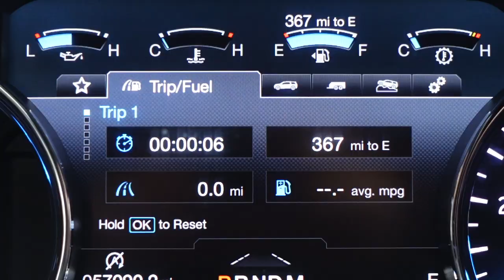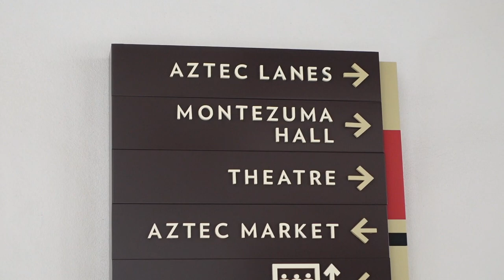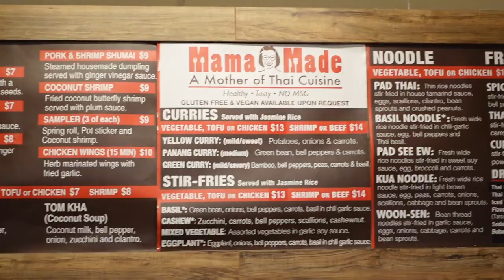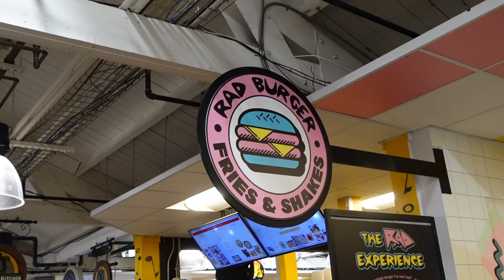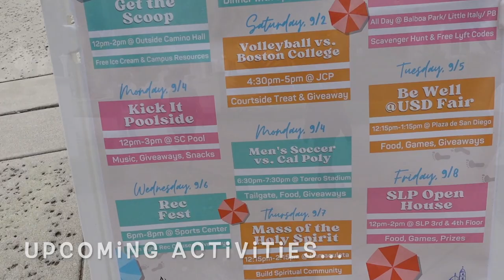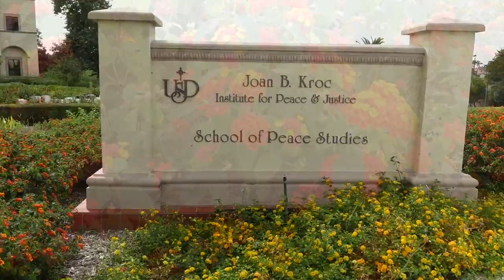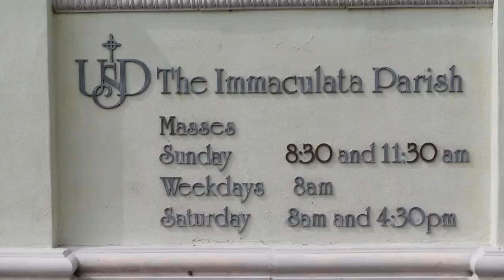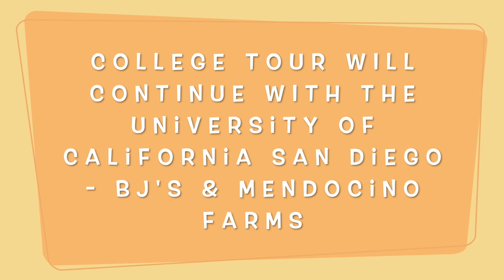SAN DIEGO UNIVERSITIES - SDSU / USD / UCSD College Tours- 3 Seniors / Lunch at Liberty Public Market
It's College Application time.  First stop - Touring the Universities of San Diego with three high school seniors - San Diego State University (SDSU) - University of San Diego (USD) - University of California San Diego (UCSD).  What do these Universities have to offer through a self-guided tour, and which universities will each of them choose?  It's a day of discovery.  Lunch at San Diego's Liberty Public Market

THE ULTIMATE COLLEGE TOUR SERIES - Episode 1 (San Diego)
Three High School Seniors are on a mission with their families to visit as many colleges and universities as they can in a short period of time.  It's the college application season, and what better way to get a picture of the college than actually visiting it.  The three, Caleb - Rian - Cassidy, challenge themselves to a one day goal of visiting three separate San Diego Universities in just one day.  Can they do it all in one day?  This episode takes you through the first two universities - San Diego State University & University of San Diego.

It starts with a trip from Los Angeles to San Diego.  First stop...These seniors take a self-guided tour of the San Diego State University, and have a little fun along the way.  It's then off to Liberty Public Market for a huge assortment of lunch options with a wide variety of restaurants all in one location.  Such a great place to find some great food, and so much from which to choose.  It's almost overwhelming.  Finally, it is off to the University of San Diego for a self-guided campus tour of their beautiful campus and church all up on a hill overlooking San Diego.  It's then time for a little fun and young adult hijinks.  Come join us on today's adventure.

Watch for the second episode to discover if these three seniors were able to visit the third and final University - University of California San Diego.  There might be a little dinner with young adult entertainment, a hotel, and a brunch at a farm.  You will also get to find out which university each of these kids chose as their favorite.

Thank you so very much for watching our Ultimate College Tour Series.  If you enjoy this video and want to see more, please be sure to subscribe to our channel, as we plan to visit more California College/Universities, and enjoy many more adventures.

We would also love to hear from you as we are always looking for recommendations for new adventures.  Let us know what colleges/universities you or your children chose and why, as it may help our three seniors make their decision.

Thanks for Livin' the Magic with us.  We appreciate you supporting our channel and coming with us on our adventures.  From our family to yours, have a wonderful and blessed day.  ...Ultimate College Tour Series - Episode 1 - E153

NEW INSTAGRAM - @Haskill_Fam

     Constellation (Instrumental Version) - Loving Caliber / ES
     Painted Roses - Water Mirrors / ES
     Give Up (Instrumental Version) - Colbae / ES
     The Farmer Street - Vendla / ES
     Glowing in the Dark (Instrumental Version) - Loving Caliber / ES
     Choir of Angels - More than Family / ES
     Summer Feelings - Onda Norte / ES
     Copycat - R.LUM.R / YT